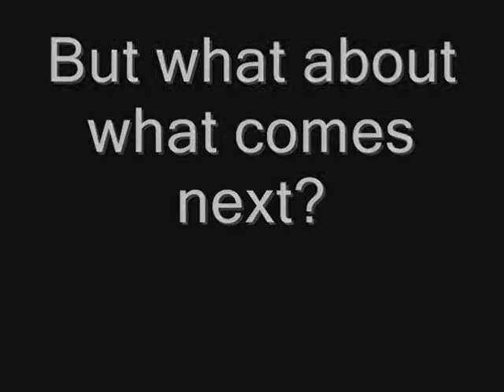thats life - trailer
trailer:-D